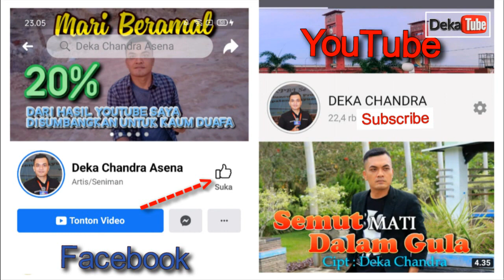Wisata Suban Air Panas Curup Rejang Lebong Bengkulu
Wisata Alam paling dekat dari Muba